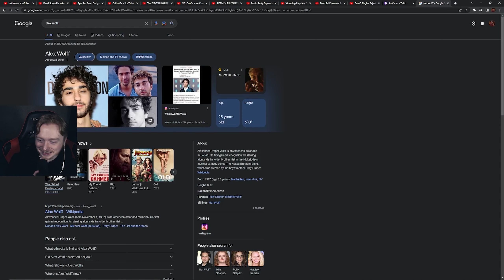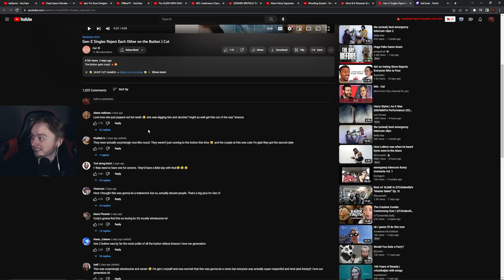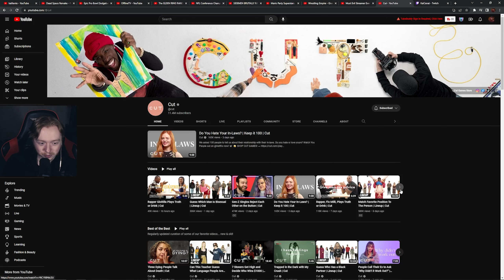She took her teeth out on a dating show